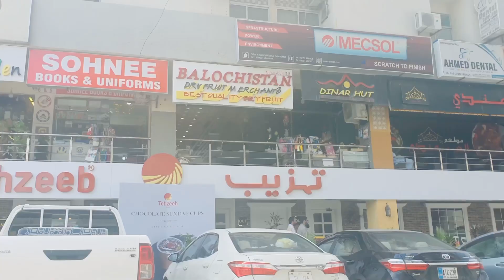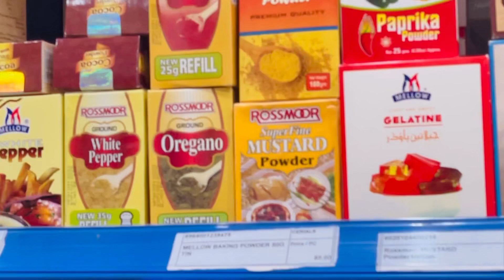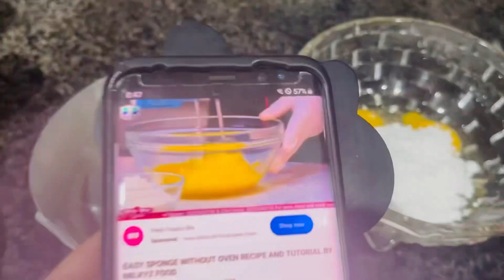Driving Seekh li❤️||Ramzan Grocery Shopping Bhi Ho Gai🛒